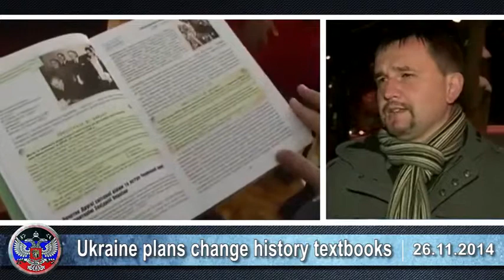Ukrainian crisis news Donetsk Lugansk Latest news of Ukraine Novorossia